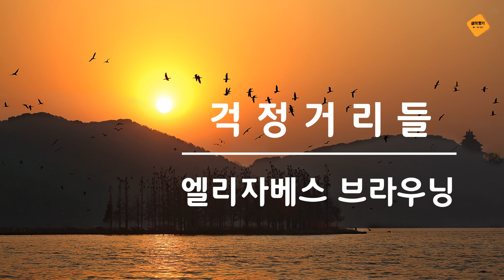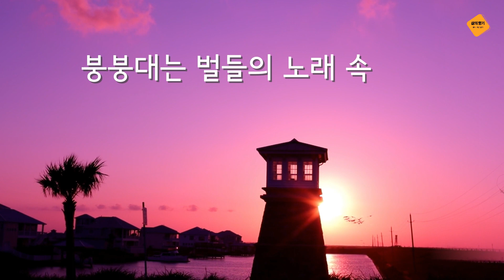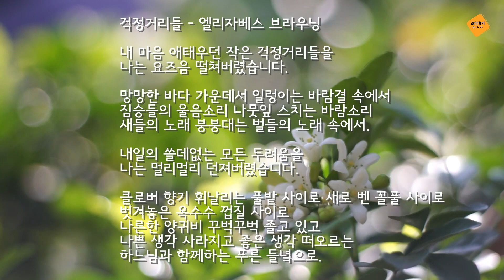힐링시115걱정거리 해소방법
엘리자베스 브라우닝의 시, 걱정거리들

애태우던 걱정거리들을 떨쳐버리다니 얼마나 홀가분할까?
쓸데없는 모든 두려움을 멀리멀리 던져버리다니 얼마나 기쁠까?

드넓은 바다, 끊임없이 철썩이는 파도
대자연 속에서 들리는 짐승들, 새와 벌들의 다양한 소리
모든 정겨운 소리를 들으며 그 안에 빠져있다 보면
걱정거리들이 사라진다.

다가올 일에 대한 두려움은 쓸데없는 것이나
이를 떨쳐버리기는 어려운 일,

향기 가득한 풀밭을 거닐고
풍성한 옥수수들이 반기는 길을 따라 걸으면
두려움은 어느새 자취를 감추고

양귀비꽃 바람결에 하늘하늘 춤추는 모습에
넋을 빼앗긴 채 푸르른 들녘을 마냥 거닐다 보면
두려움은 사라지고 남는 것은 영원한 평안~

엘리자베스 배럿 브라우닝(Elizabeth Barrett Browning, 1806~1861)
 그녀는 1806년 3월 6일 영국의 더럼에서 아버지 에드워드 몰턴 배럿과 어머니 메리 그레이엄 클라크 사이에서 열두 명의 형제자매 중 장녀로 태어났다. 그녀는 학교에 가지 않고 집에서 가정교사에게 교육을 받았다. 그녀는 존 밀턴과 셰익스피어의 작품들을 열 살이 되기도 전에 읽었으며, 곧 고전문학과 형이상학에 지적으로 심취하게 되었다. 여덟 살 때 처음으로 시를 썼으며, 열네 살이던 1820년에 그녀의 아버지는 생일 선물로 그녀가 쓴 네 권으로 된 서사시집 ‘마라톤에서의 전투(The Battle of Marathon)’를 출간해 주었다. 정식으로 출간된 그녀의 첫 번째 시집은 1826년 ‘마음에 관한 에세이와 기타 시들’인데, 이 시집의 출간으로 인해 그녀는 그리스 문학을 전공한 학자들과 서신 왕래를 하게 되었고, 그리스 문학을 공부하게 되었다.
 1844년에 출간된 ‘시’로 인해 그녀는 영국에서 가장 인기 있는 작가의 대열에 들어섰고 당시 무명 시인이었던 로버트 브라우닝(Robert Browning)의 열렬한 구애 편지를 받게 된다. 스무 살이 될 무렵부터 당시로서는 진단을 내릴 수 없는 희귀병으로 인해 병마와 싸워 온 엘리자베스는 처음에 로버트의 구혼을 거절했으나 결국 로버트의 진심에 감동하여 부친의 반대를 피해 이탈리아로 도망쳐 결혼한다. 엘리자베스는 1861년 6월 29일 15년간의 행복한 결혼 생활을 마치고 세상을 떠났다.
 엘리자베스가 로버트를 만났을 때 그녀는 이미 그보다 훨씬 많은 작품을 쓴 상태였지만, 그와 만난 이후 ‘포르투갈어에서 옮긴 소네트’와 ‘오로라 리(Aurora Leigh)’라는 유명한 작품들을 쓰게 되었다. ‘포르투갈어(Portuguese)’는 그녀의 남편이 그녀를 부르던 애칭이기도 했다. 1856년에 출간된, 시 소설이라고 할 수 있는 ‘오로라 리’는 그녀의 야심적인 장시 작품으로 인기가 많았다. 1860년에는 이탈리아인들의 정치적 사건에 관한 ‘의회 이전의 시’라는 시집을 남편에게 헌사하며 출간했다. 그녀의 마지막 시집은 ‘악기’로, 그녀가 죽은 후에 남편이 출간한 것이었다.